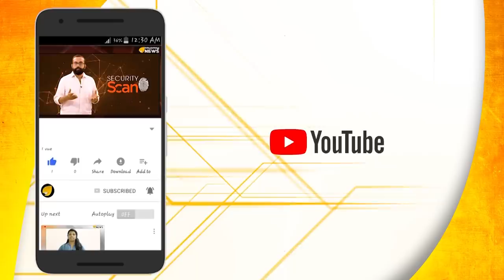ദാവൂദ് ഇബ്രാഹീം ഇന്ത്യയെ തകർക്കുമായിരുന്നു..